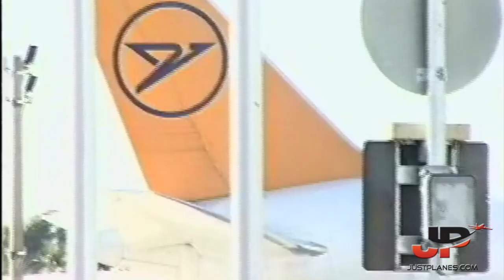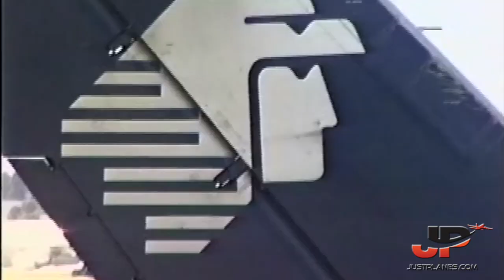Plane Spotting Memories from MIAMI AIRPORT (1993)